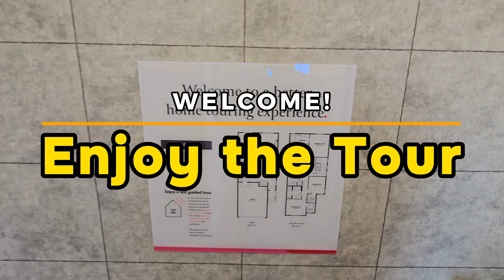Luxury Alert! 3-Bed Home in Glacier Ridge | 2089 Sq Ft | Starting at $800K 🌟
Looking to move, invest or sell in Calgary, Chestermere, Airdrie, Okotoks, Edmonton Alberta? Send us a quick message!

For more information about these properties/areas or would like to learn how we can help you save up to $40,000+ when buying a New Construction home in Calgary, Chestermere, Airdrie, Okotoks, Edmonton, reach out to Peter Eki with eXp Realty.

Peter Eki
eXp Realty

Calbridge Homes
Excel Homes
Nuvista
Broadview
Brookfield
Cedarglen
Jayman
Morrisson
Pace Setter
Calgary Builders